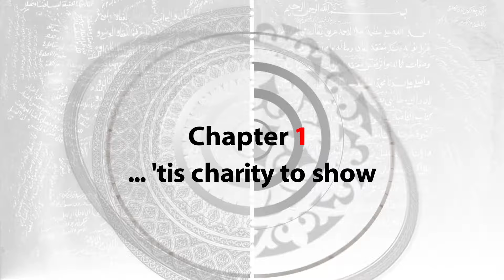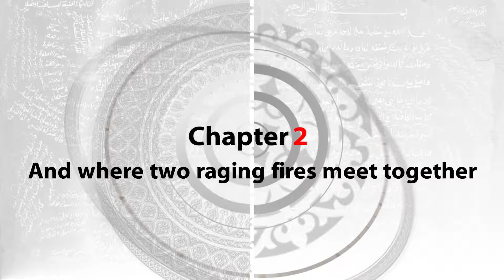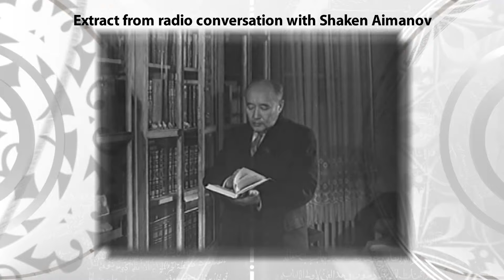Шакен Айманов, Шекспир и Алма-Ата военная. Загадки истории (HD)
Шекспир  написал пьесу Укрощение строптивой в самый разгар эпидемии чумы. Айманов сыграл главную роль в ней тоже в нелегкое время.  Подарить не то чтоб забвение, радость жизни, подарить надежду. Алма-Ата. Война, все для фронта.  А  на сцене казахского театра  блистательная смесь Италия, Англия и  Айманов.
"В годы войны рампа освещала спектакль, полный света, шуток, бешенного темперамента и нежной человеческой теплоты. Забыть Петруччио - Айманова нельзя. Это был настоящий мужчина, и это был победитель, и это был умный мастер своей жизни. Григорий Рошаль, режиссер.
- Алматы, ретро и Шакен Айманов. Наш милый доктор. Тайны знаменитого фильма. Загадки истории
- Секретная школа. Алма-Ата военная. Горельник. Загадки истории (HD)
- Засекреченная тайна Алматинского собора. Загадки истории (HD)